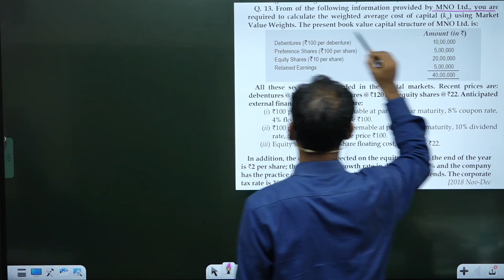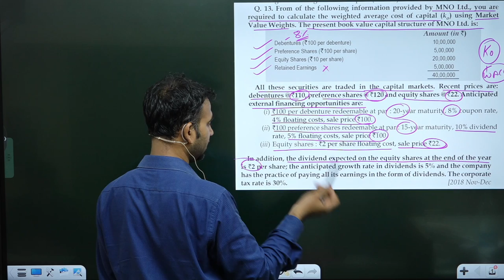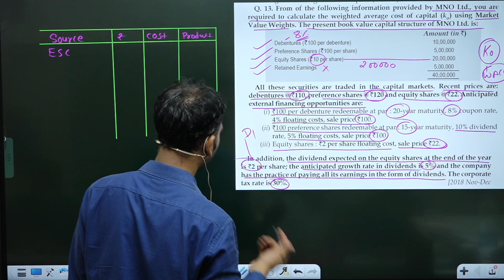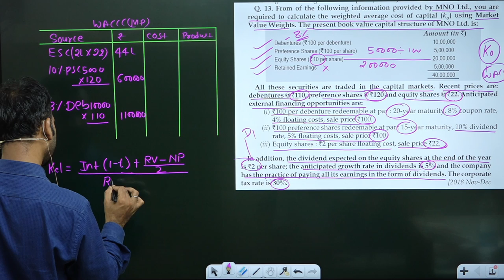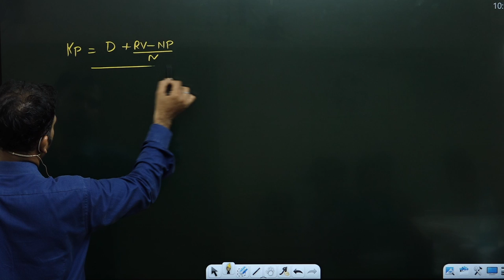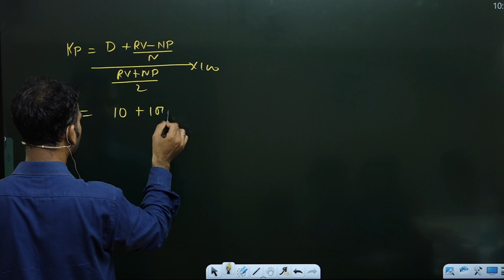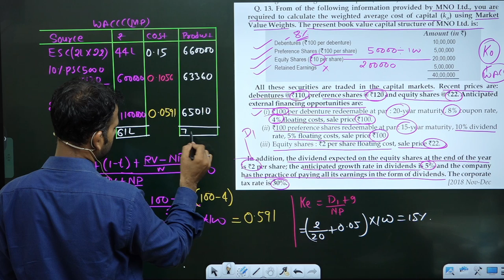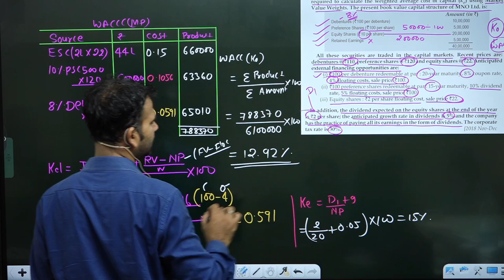financial management for b.com ||cost of capital ||part 6||du ||sol||by anuj kumar singh|bcomclasses